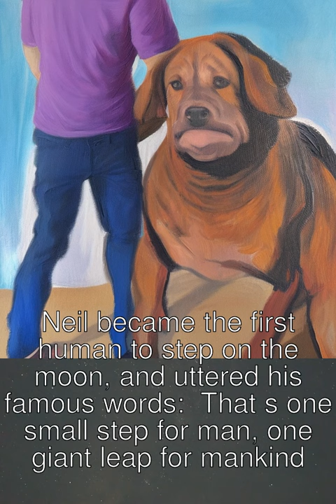The First Man on the Moon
Neil was an astronaut who had one goal in his life: to walk on the moon. He trained hard and joined the Apollo 11 mission, along with Buzz and Michael. They launched into space and made history as they landed on the lunar surface. Neil became the first human to step on the moon, and uttered his famous words: Thats one small step for man, one giant leap for mankind. He planted an American flag and collected some rocks as souvenirs.